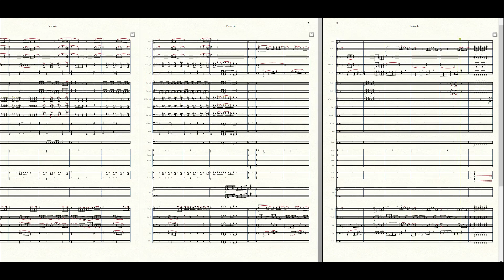NCT 127 - Favorite (orchestra cover) 엔시티 127 Favorite (오케스트라 커버)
This is the orchestra cover of 'Favorite' from NCT 127.